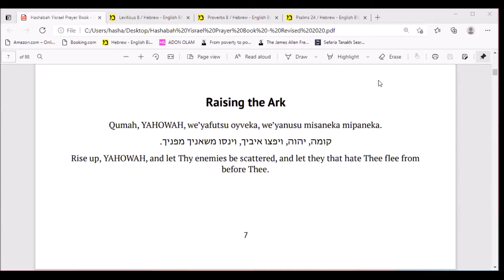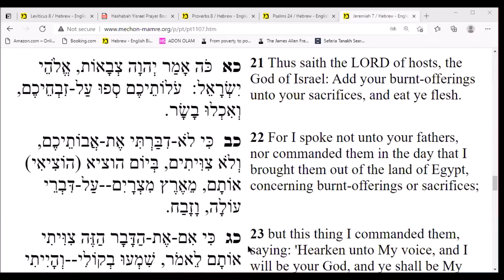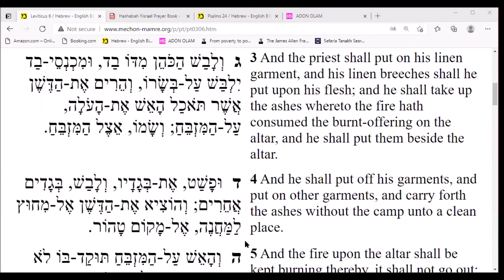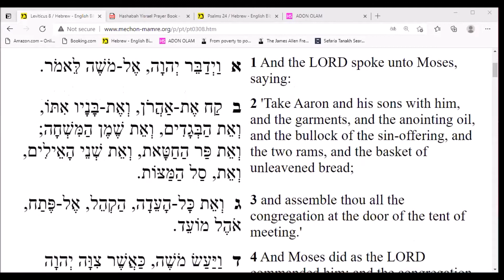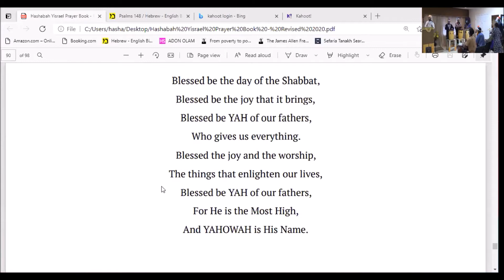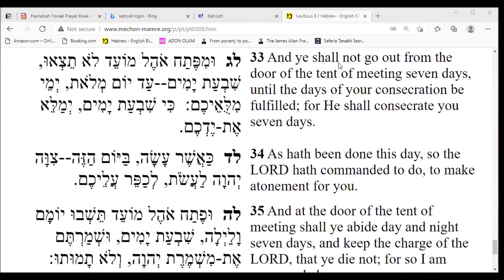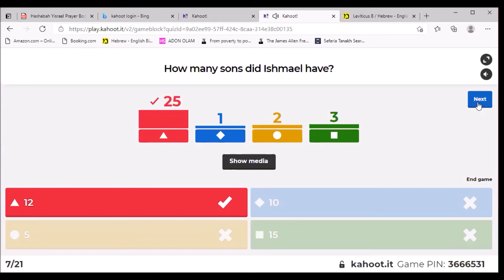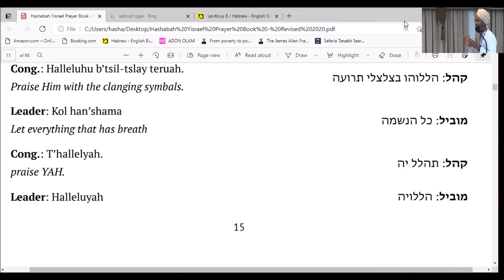Tsaw Zoom Service Morning/Afternoon 3/27/21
Torah service (22:10 - 1:14:40)
Maftir: Moreh Shemuel (46:30 - 1:08:24)
Sidrah: Rabbi Baruch (1:29:17 - 2:49:37)
Afternoon (2:51:48)
Afternoon Portion: Sar Aharon Q&A (3:44:44 - 4:44:59)
Afternoon Portion: Cohane Shetmeyah - Genesis Challenge (4:45:15 - 5:13:48)
Closing (5:13:48)